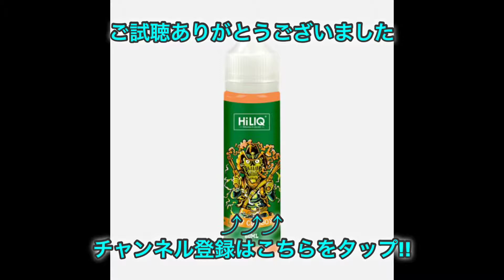【電子タバコ】 Hiliq 新作リキッド 第3弾 Hey Cowboy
Hiliq
新作リキッドの第3弾

heycouboy
honey✖️NUTS✖️タバコ

フレーバーに癖はありますが、タバコらしさを追い求めた奥深いリキッドです。

music by魔王魂